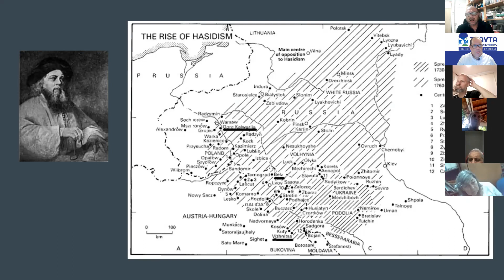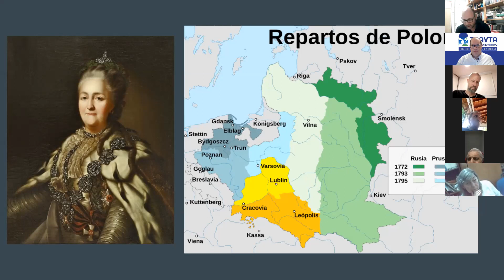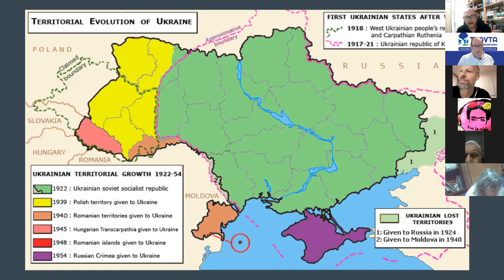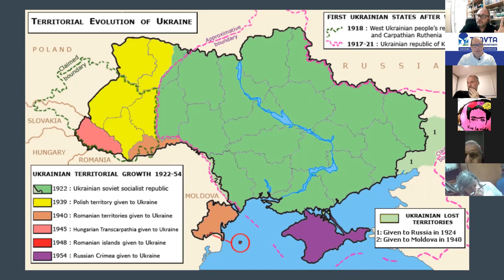Rusia-Ucrania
Podés ver la excelente actividad que compartimos en el día de la fecha titulada: Dos miradas de la guerra. Rusia-Ucrania: Comunidades judías y geopolítica. A cargo de Yoel Schvartz y Damián Szvalb.